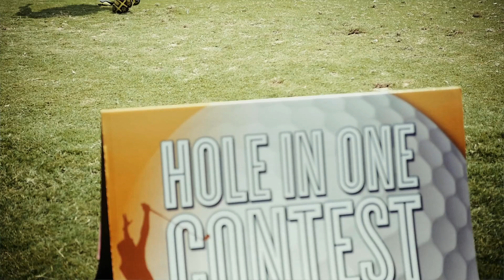Richer Laredo Open 2017